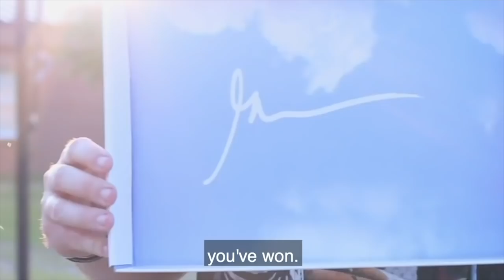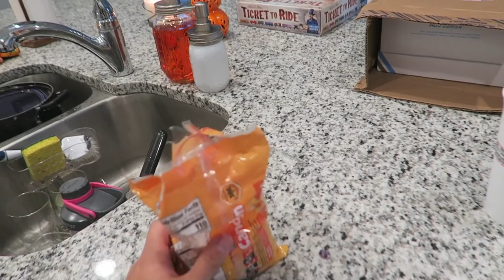Living in the Clouds and Dirt & Welcoming Eddie to Florida | Relaxing Night In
Welcome Eddie! We are very excited to be apart of your Disney World adventures.

Huge shout out to our friend CJ. words can describe how honored we are that you look at us and our videos as inspiration like GaryVee's ideologies.